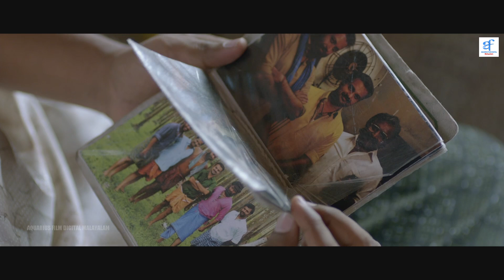ഈ ആളുകളിൽ നിന്ന് സ്വയം രക്ഷിക്കാൻ അദ്ദേഹത്തിന് കഴിയുമോ - Kunchacko Boban Malayalam Action Scene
Presenting Malayalam movie scene.